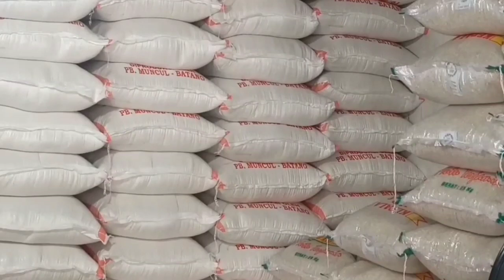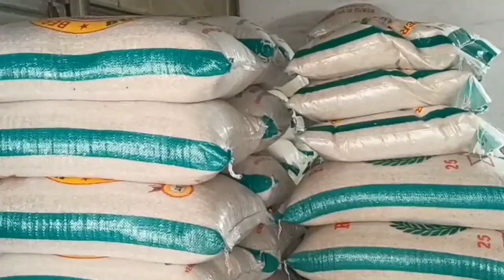Harga jual beras Pasar Kranggot naik, pasokan ke Cilegon aman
Sumber
ANTARA
Harga jual beras di Pasar Kranggot, Kota Cilegon, Banten mengalami kenaikan sejak November 2022. Harga beras premium kini berkisar Rp12.000-Rp13.000 per kilogram, sedangkan beras jenis IR mencapai Rp17.000 per kilogram. Kepala UPTD Pasar Kranggot, Dani Rahmat pada Rabu (1/2) memastikan pasokan beras di Pasar Kranggot aman meski mengalami kenaikan harga. (Susmiatun Hayati/Soni